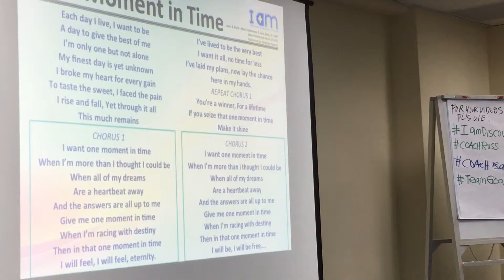One moment in time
Discovery Sg 2016